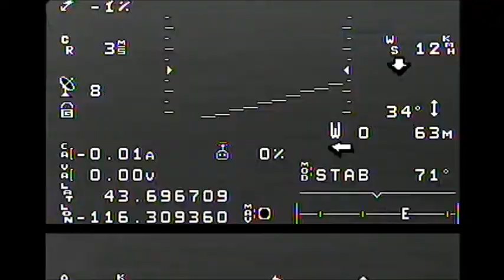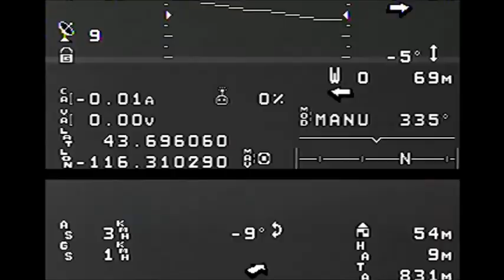First Time FPV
I was finally able to fly my plane via the on-board camera. What you see here is exactly what I saw when I was piloting it. The results look pretty tame on video, but it felt amazing. I was able to fly out way past my normal line-of-sight limits, until I couldn't hear my prop anymore, then come back and buzz myself, which is surreal.

This is also my first successful flight with the ArduPilot Mega autopilot. In this video, I'm piloting 99% percent of the time, but it was really helpful to know that I could hand the controls over to the plane if I got disoriented. I don't think I can fly FPV without it.

I've made quite a few attempts at FPV, but I was never before able to get over the panic factor of taking my eyes off the plane to watch the video. I've been flying R/C a long time, and I guess visual focus just became a reflex I couldn't turn off.

There were a few problems, but any damage was minor and temporary, so overall a great success! Looking forward to an even more successful flight next time...